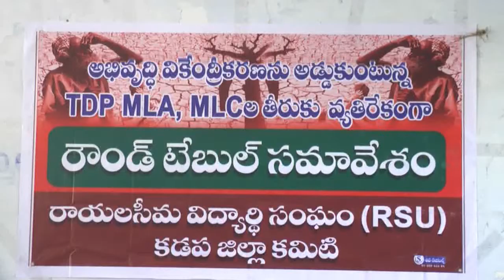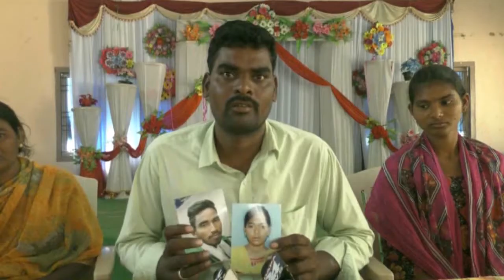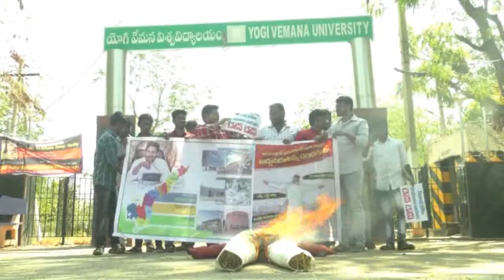CPC NEWS @ 25-01-2020